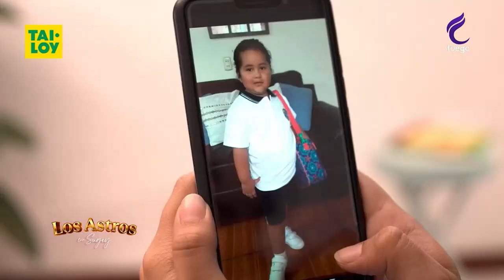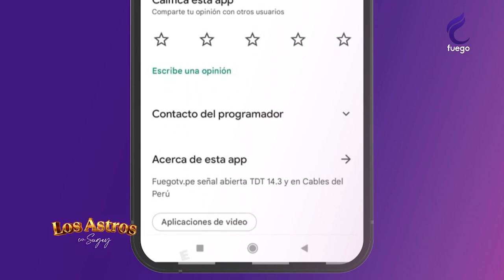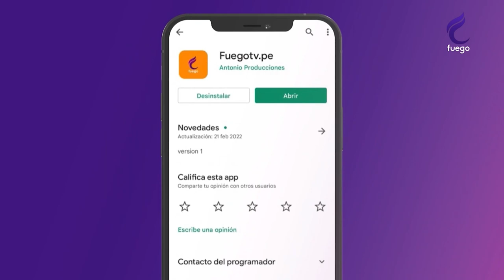LOS ASTROS CON SUGEY / 8 DE ABRIL